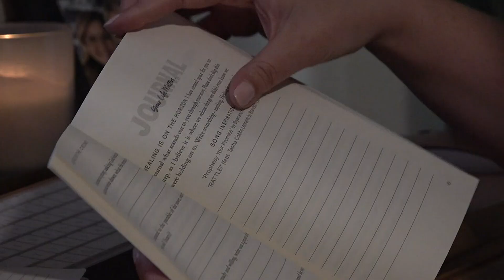City of Uvalde agrees to $2M settlement with the families of school shooting victims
Under the settlement, city police officers will need to meet a new fitness for duty standard and will receive enhanced training.